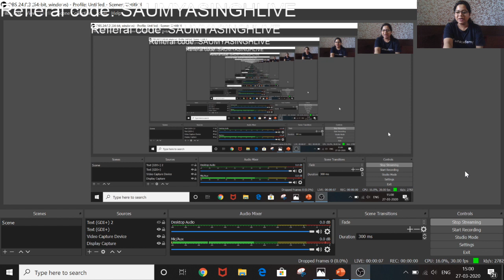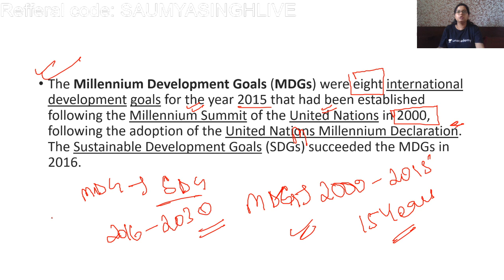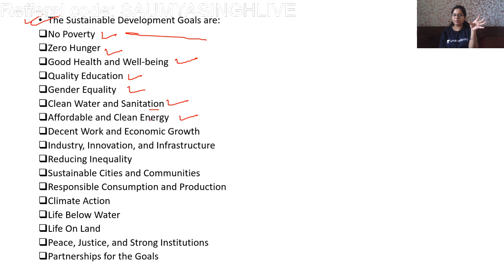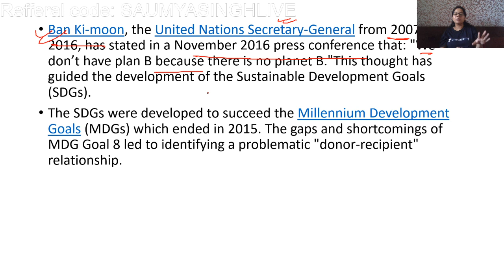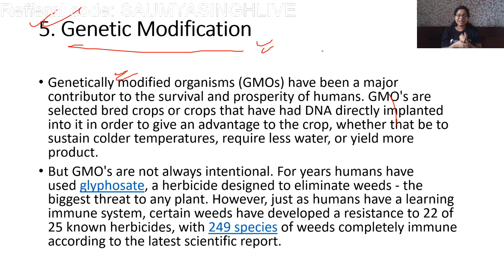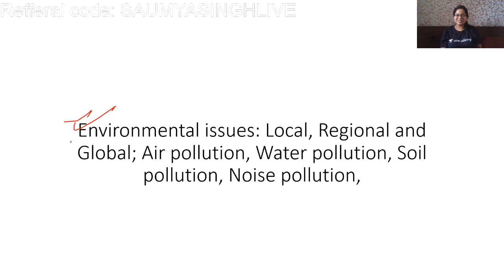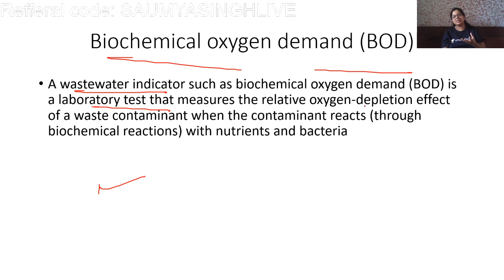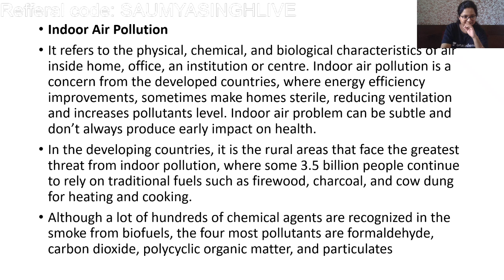People and Environment | Paper I | Unacademy Live NTA UGC NET | Saumya SIngh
In this session, Saumya Singh is going to cover important topics under people and environment

Unacademy Subscription Benefits:
1. Learn from your favorite teacher
2. Dedicated DOUBT sessions
3. One Subscription, Unlimited Access
4. Real-time interaction with Teachers
5. You can ask doubts in the live class
6. Download the videos & watch offline